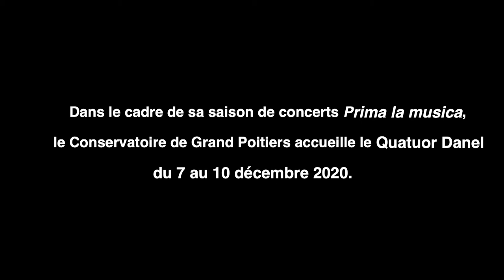Master classe avec Yovan Markovitch, violoncelliste du Quatuor Danel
Enregistré à l'Auditorium Saint-Germain - décembre 2020

Programme : 1er mouvement du Trio n°2 opus 67 de Dimitri Chostakovitch
Élèves : Hugo Riche, violon ; Pierre Montazeau, violoncelle ; Mitia Dubois, piano
Enseignants : Brigitte Barat, Marc Benyahia Kouider, Pierre-Yves Jalicon
Son : Emmanuel Laboucarie

Dans le cadre de sa saison de concerts Prima la musica, le Conservatoire de Grand Poitiers a accueilli le Quatuor Danel du 7 au 10 décembre 2020.
Production : Conservatoire de Grand Poitiers
Réalisation : Tedelec